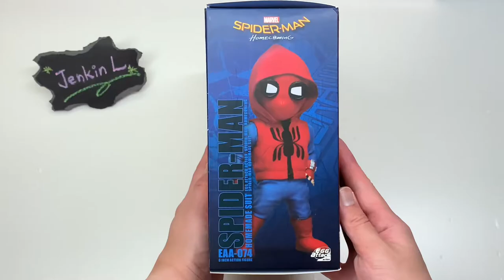UNBOXING / Beast Kingdom / Spider-man / Homemade Suit / EAA 074 / 野獸國